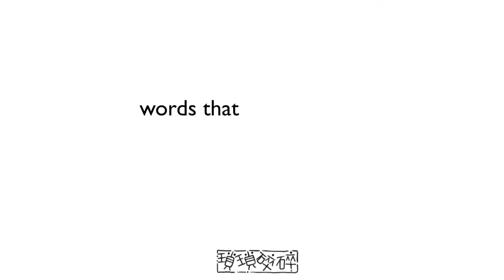《漢字比較》辛。幸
邊學。邊畫
learn。draw

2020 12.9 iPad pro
2019 iPad mini 5
2nd gen Apple Pencil